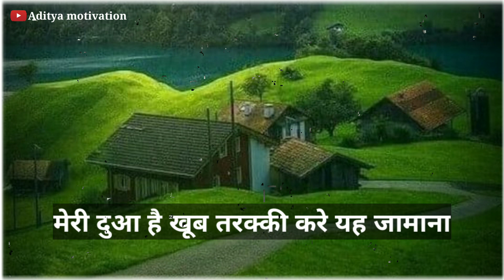गांव और शहर में अंतर 2 || difference between village and city || Aditya motivation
गांव और शहर में अंतर 2 || deference between village of city || Aditya motivation

Suggested keywords:-
1)gao aur shahar me kya Antar hai
2)Gao par lekh
3)Gao par nibandh
4) village and city

man ki awaj
md motivation
sidhi jalebi